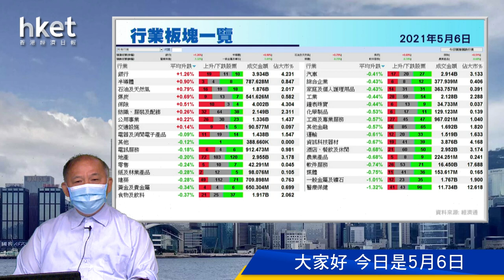今日推介招行 | 比亞迪電子、中石化、工行、百威亞太、阿里巴巴最新部署（2021年5月6日）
【香港經濟日報】《香港經濟日報》專欄作者石鏡泉（石Sir）推介介招商銀行（03968），另亦會分析中國石油化工股份（00386）、比亞迪電子（00285）、工商銀行（01398）、百威亞太（01876）及阿里巴巴-SW（09988）最新部署，詳情待石Sir為你分析。……（更多內容：